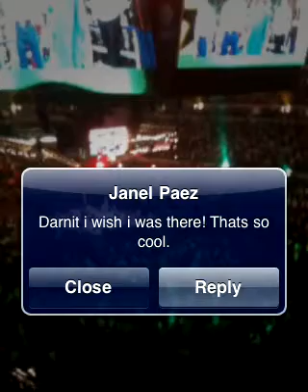Ghana national anthem for the Pacquiao/Clotty fight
Dallas, TX march 13, 2010 new Cowbiy stadium